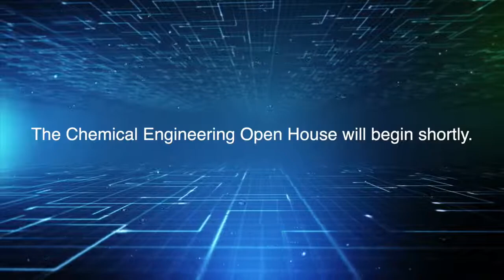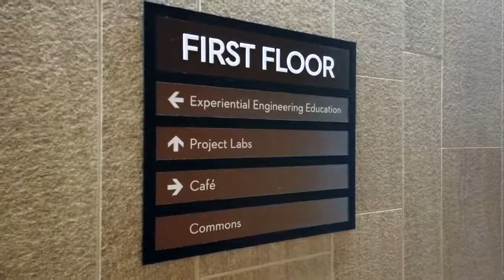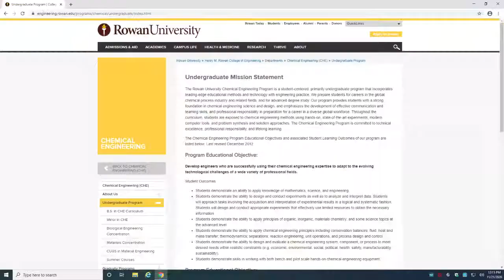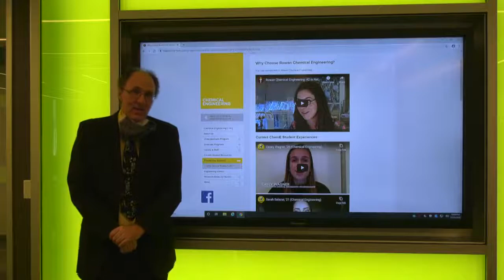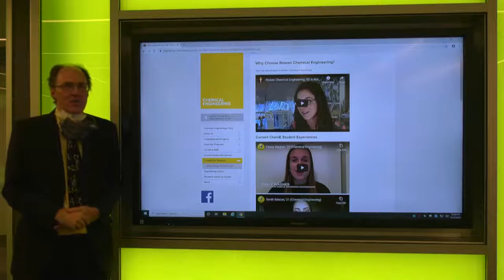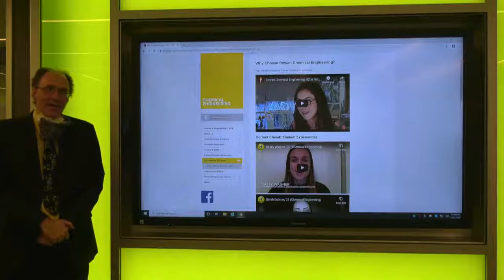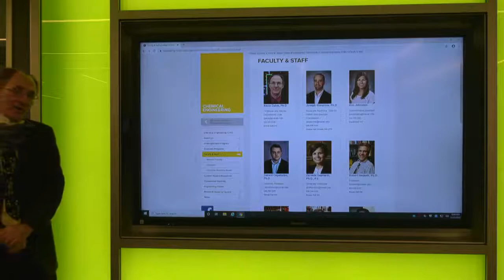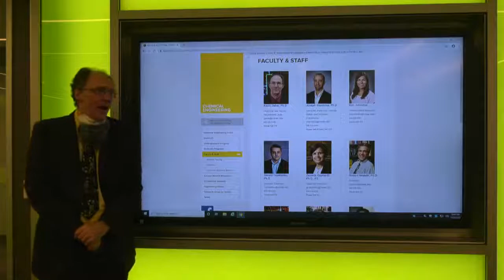Henry M. Rowan College of Engineering Chemical Engineering Virtual Open House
This is a virtual open house to learn about the Department of Chemical Engineering. It will include live presentations and a chance to ask questions of our Department Head. Please visit engineering.rowan.edu for more information about the program.